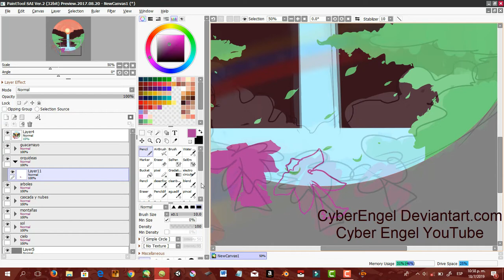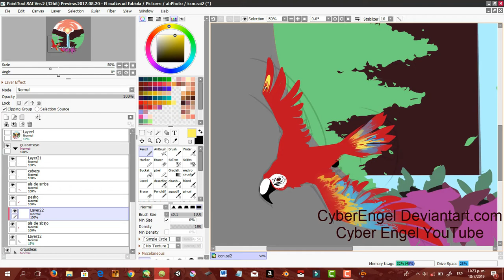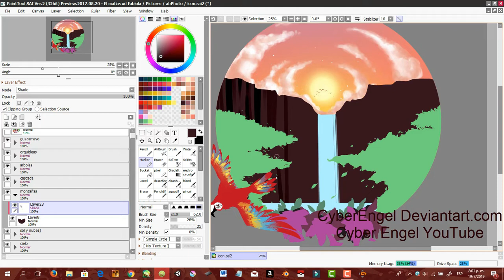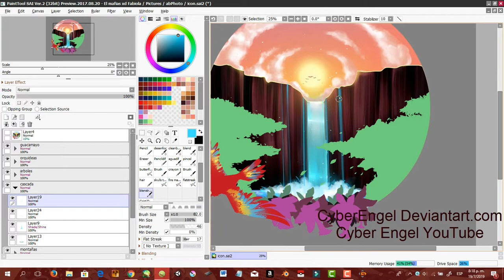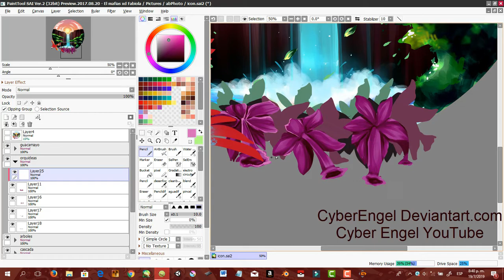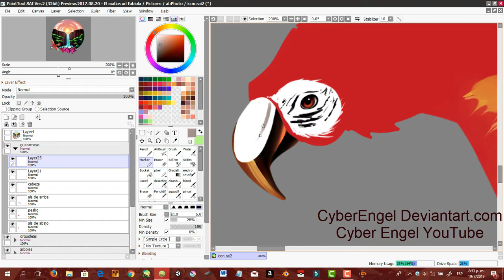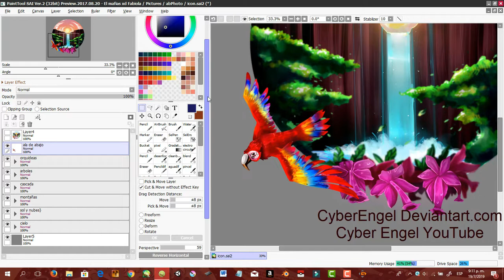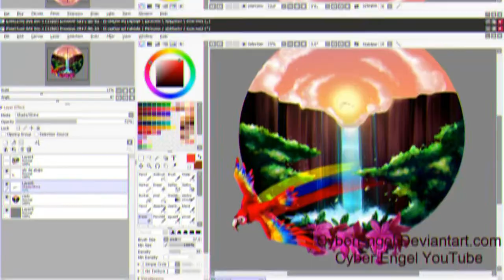[Speedpaint] Wonderland | Qaede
My toyhouse: toyhou.se/Cyberengel/character…

if you want to talk me on discord or here on youtube ask me
request for a Venezuelan association-

a lil' landscape with some venezuelan characteristics like the bird called Guacamayo (wich i suffered drawing too-) and the flowers

uh ye it's my fisrt time doin' a berd

hope u like it guys X'D

well like the rule says

i lof u guys we're almost 100 oof

2- ANNA YVETTE & AFK - CLOUDS (NCS)

Program: PTS II + Drawing tablet